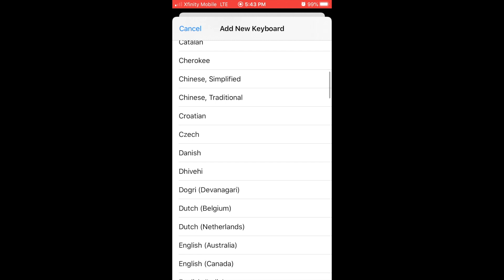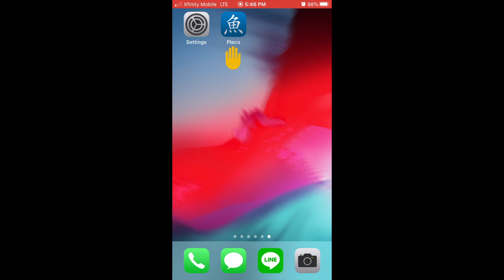How to Add a Simplified Chinese Handwriting Keyboard to the Pleco App on the iPhone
This video demonstrates how to add an iOS handwriting keyboard to the Pleco App and use it to input Chinese simplified characters by hand. An iPhone 7 is used in this demonstration. Pleco offers an add-on keyboard, but the iOS version is free.